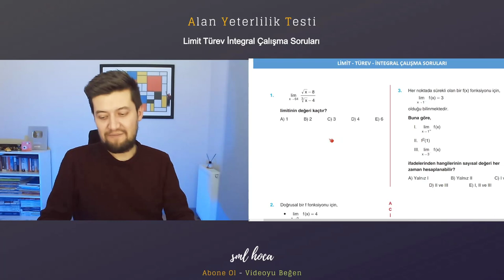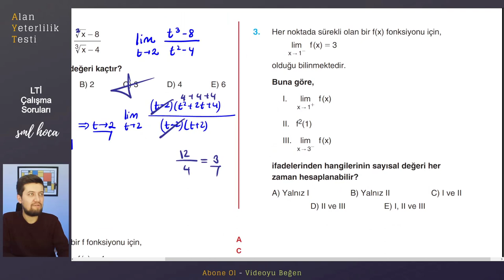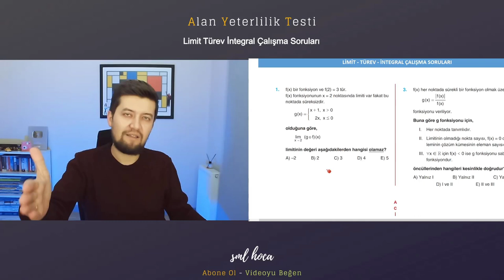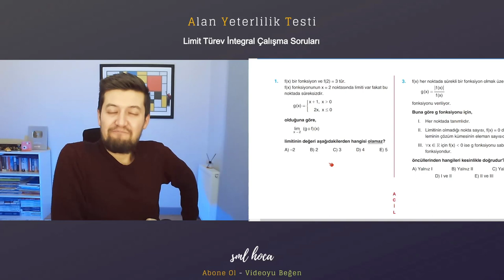LİMİT TÜREV İNTEGRAL SORU ÇÖZÜMÜ #2 (SML Hoca)